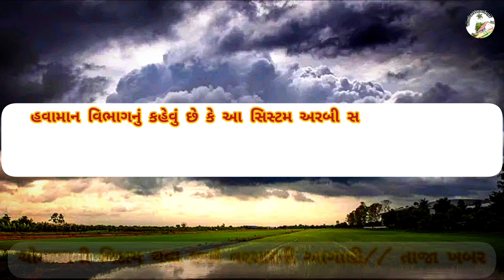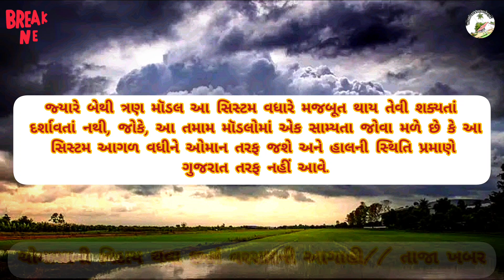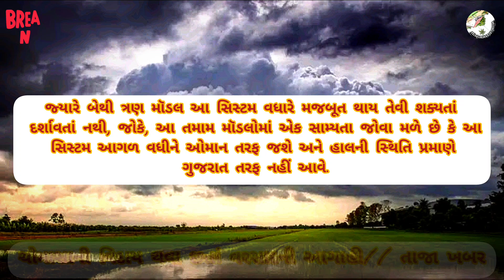😱🌀વરસાદની આગાહી | અરબી સમુદ્રમાં સર્જાશે નવી સિસ્ટમ | આજની તાજા ખબર | વરસાદ/વાવાઝોડું | Monsoon news